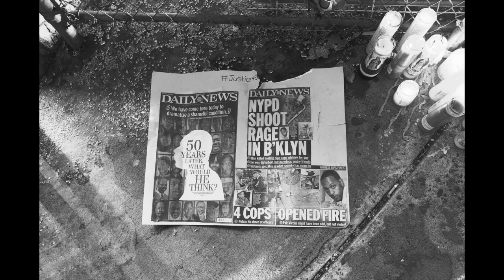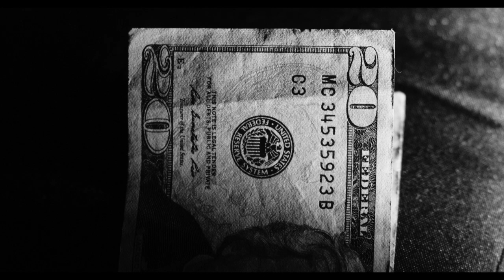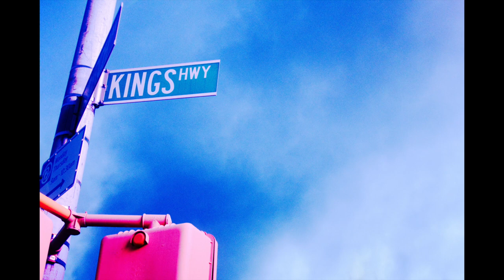Hyper Non Verbal — New York: Volume 2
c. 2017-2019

photography: hyper non verbal
beats: hyper non verbal